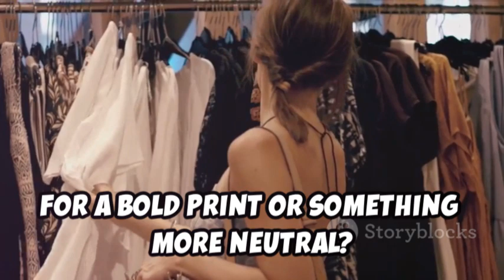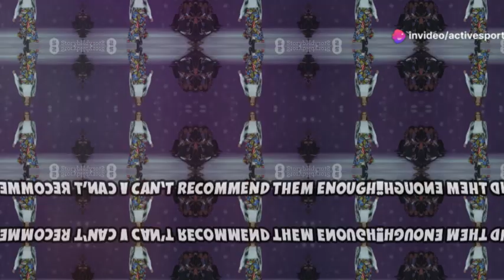Why 2024's Fashionistas Are Obsessing Over Palazzo Pants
Palazzo pants are taking the fashion world by storm in 2024, and they’re a must-have for any wardrobe! Discover the magic of these stylish, wide-legged pants in our latest video. We delve into why Palazzo pants are an essential for modern women, how to choose the perfect fit for your body shape, and the best styles to suit your personality. From classic solid colors to vibrant tie-dyes and metallics, there's a pair for every occasion. Plus, check out our favorite pick: black and white patterned Palazzo pants that combine comfort with flair. Don't miss out on this trending fashion staple!